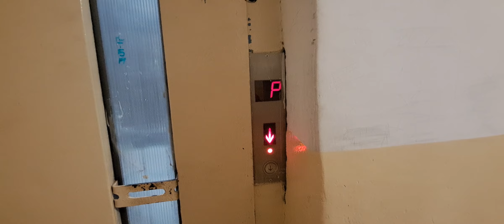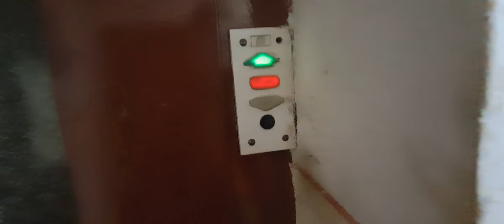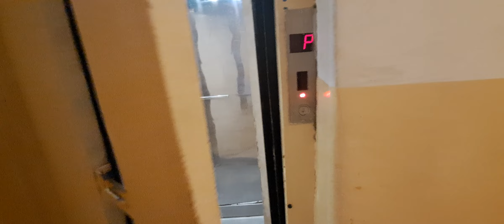Old IFMA traction elevator, mod. by Pito Prest@ Bulevardul Griviței 40, Brașov,RO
Technical Informations:
Manufacturer: IFMA
Model: T46
Year: 1970s
Type: Traction
Stops: 11 (P,1,2,3,4,5,6,7,8,9,10)
Capacity: 4 persons or 320 kg

Filmed in 7 September 2023, filmed with Samsung Galaxy A53 5G